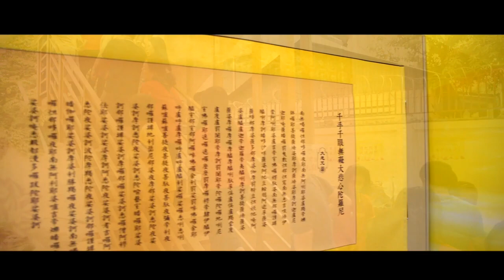190317 卢台长 心灵法门 柬埔寨 观音堂 开幕花絮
2019年3月17日柬埔寨心灵法门观音堂在金边开幕，当天来了近百位本地佛友，当地义工为大家精心准备了丰富的素食自助。
在观音堂开幕的前两天共修会组织了为师父的大放生活动，17吨黑鱼欢快的跃入湄公河中。最为神奇的是黑鱼的头上竟有清晰的莲花形象，连鱼商都啧啧称奇！

这是心灵法门在柬埔寨的第一间观音堂，相信不久的将来会有越来越多的心灵法门观音堂在柬埔寨广度有缘！

尊敬的各位佛友: 大家好！

全球千万信众的心灵导师卢军宏台长将于2019年5月11日再次莅临新加坡，举办🌺《玄艺综述》🌺万人大型解答会，用佛法智慧开悟众生，为有缘大众点亮心灯！

想要索取新加坡2019年5月11日大法会门票的师兄们请填写链接。
如果您没时间亲临观音堂，我们可以邮寄给您。

也请各位师兄们帮忙将这个链接发给更多的人，鼓励还没学佛的亲戚朋友去参加，您的举手之劳可能救到无数的生命和慧命。感恩！

💐免费邮寄【新加坡2019年5月11日法会邀请函】💐